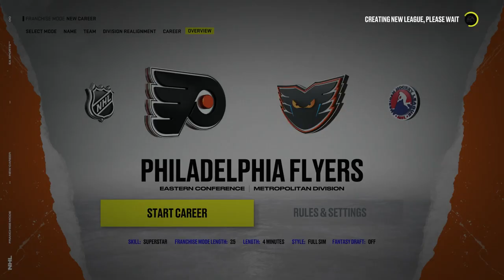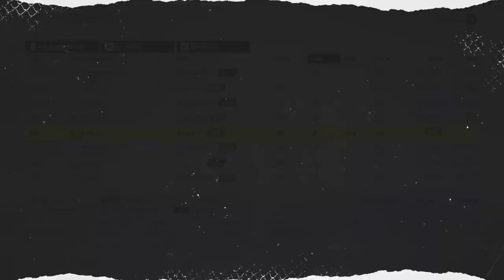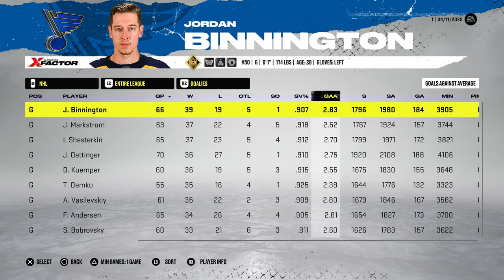ACCEPTING ALL TRADES *FLYERS* EDITION (NHL 22)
After many requests, we finally have the Flyers all trades accepted challenge on NHL 22! 👍